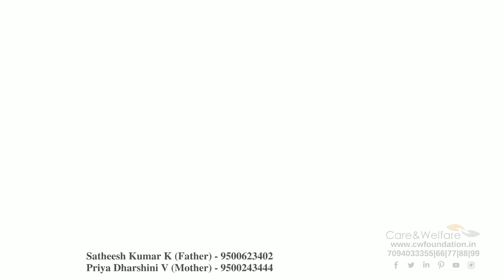Difference between Zolgensma, Spinraza and Roche's Risdiplam | Care and Welfare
We have been fundraising for Baby Mithra for the past few days. Recently, the news of Risdipalm being out in the Indian market from the 10th of July, 2021 had caused a lot mishap. Here is the video explaining about the medications available for treating Spinal Muscular Atrophy.